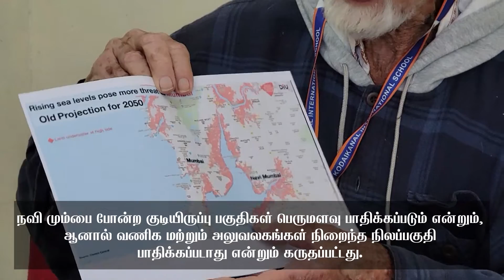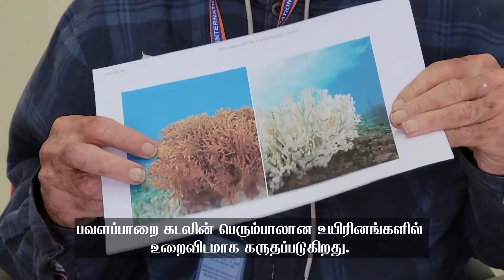Climate Change and the Impact of Ocean Rise by Dr Clarance Maloney